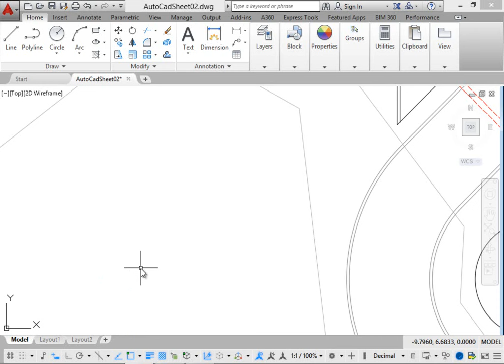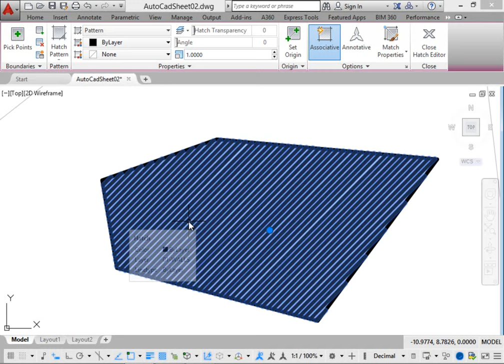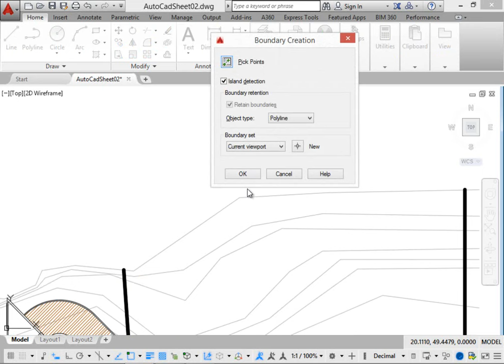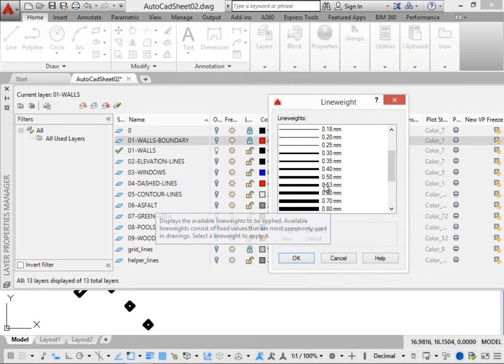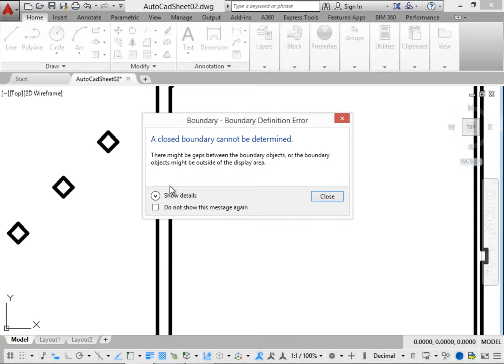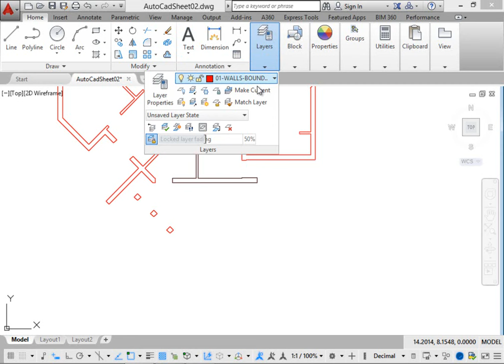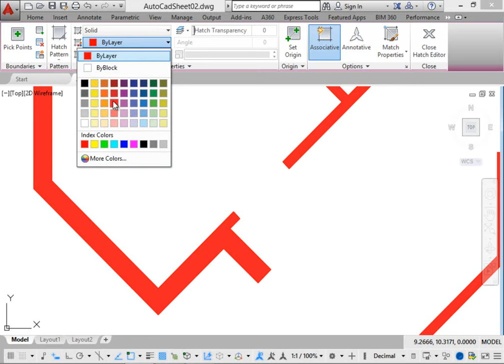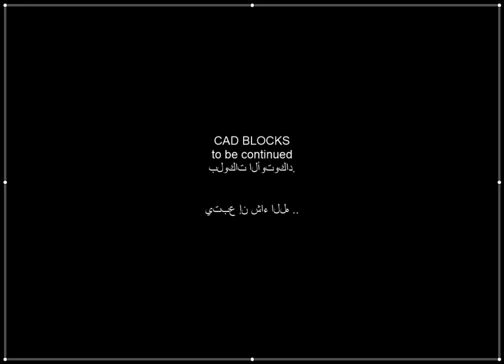autocad boundary polyline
Video language: Arabic.